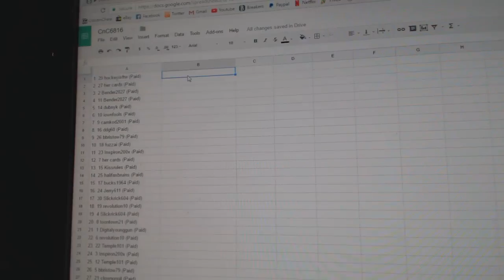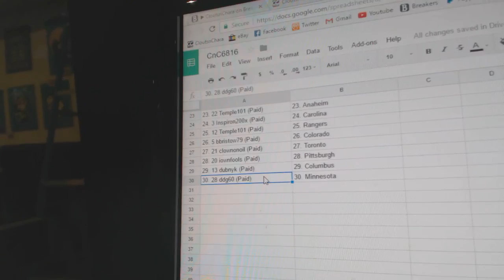Team Random C&C GB #6816